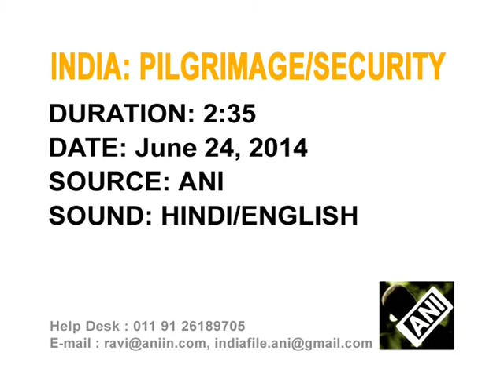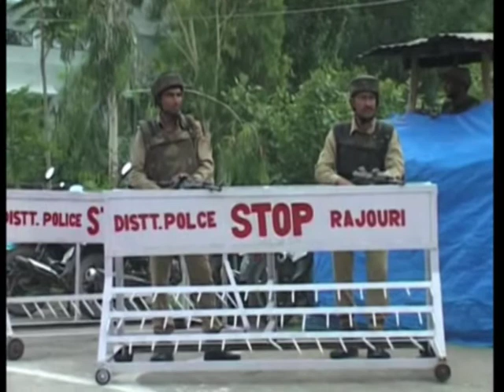Security forces gear up to ensure safe pilgrimage for devotees in Jammu and Kashmir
Police beef up security arrangements for annual pilgrimage of Amarnath Yatra in India's northern state of Jammu and Kashmir to ensure the safety of devotees.